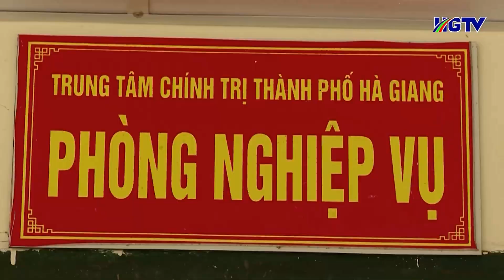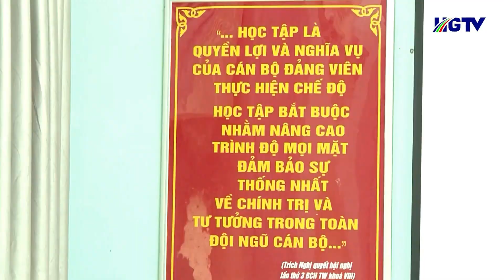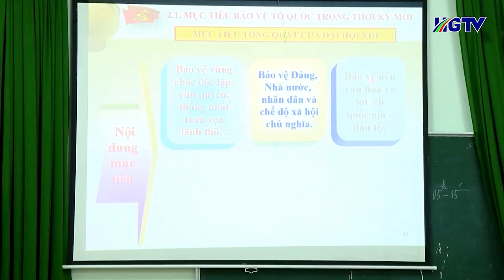Hà Giang - Chú trọng công tác đào tạo, bồi dưỡng lý luận chính trị LLCT